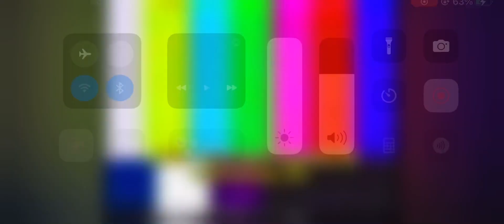WCQR TV 50 Test Card (1984)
Credits To @stevations